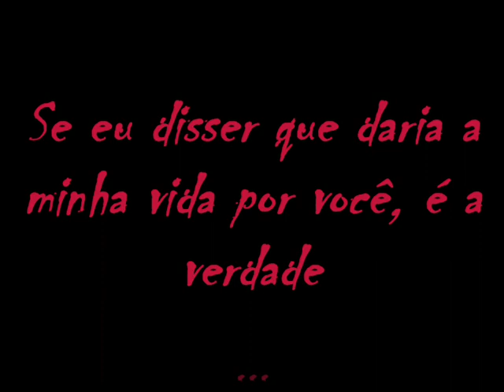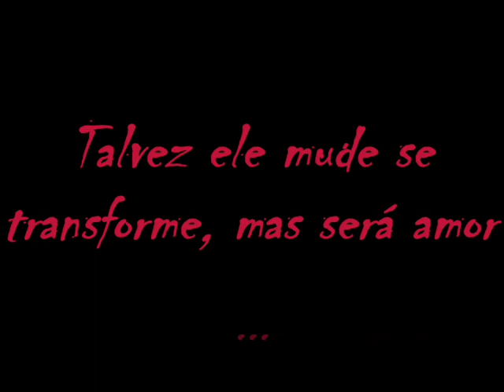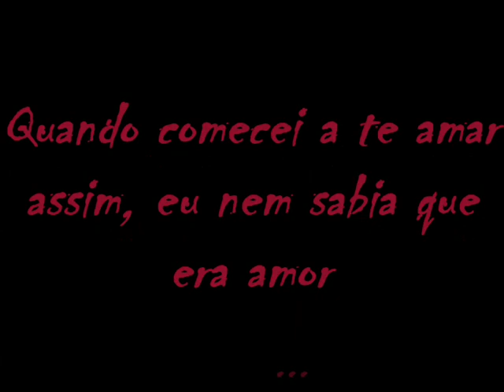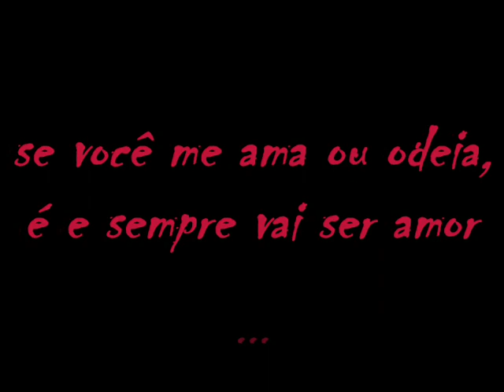De: Pâmela Ferreira ll Para: Eduardo Francisco Filippi